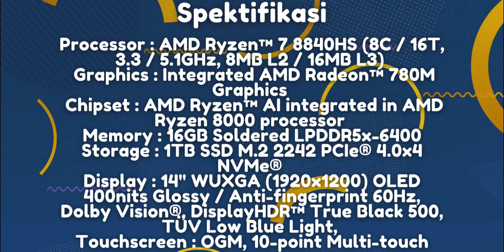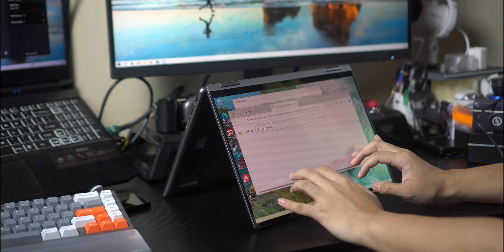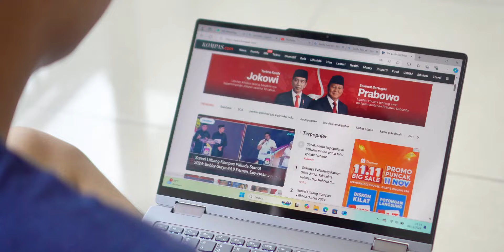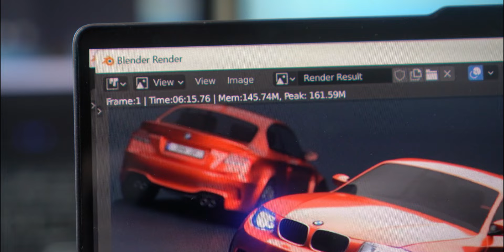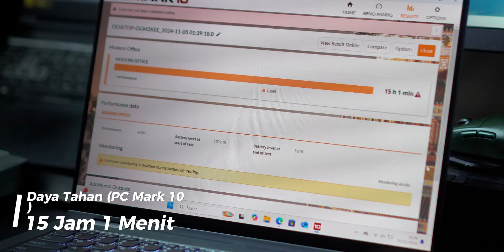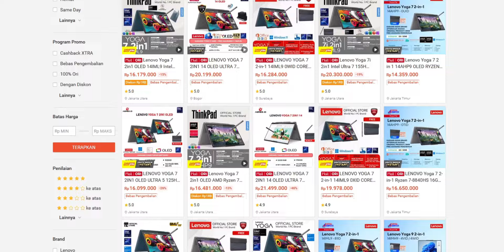Laptop Content Creator Yang Cukup Terjangkau | Lenovo Yoga 7 2 in 1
===Support Us===
Support Kita Dengan :